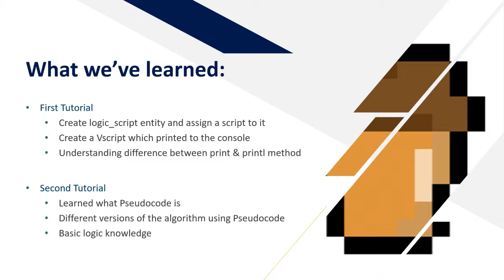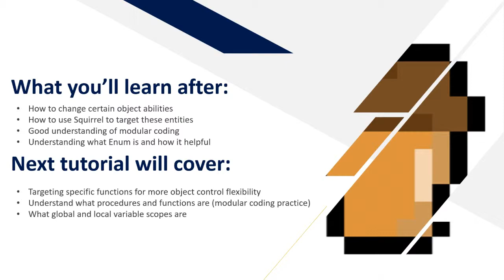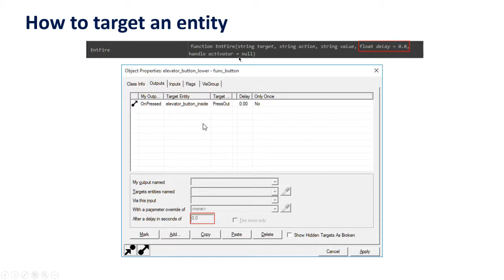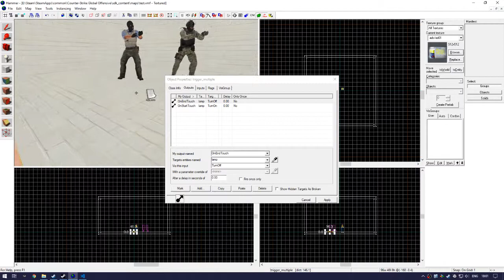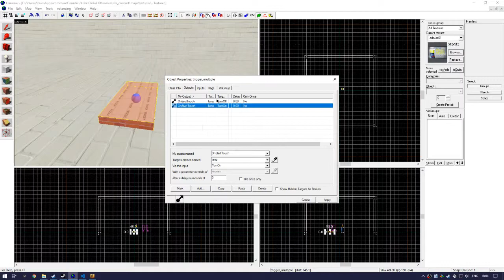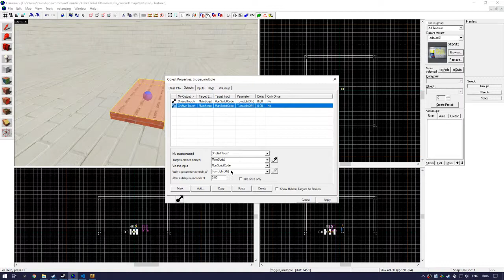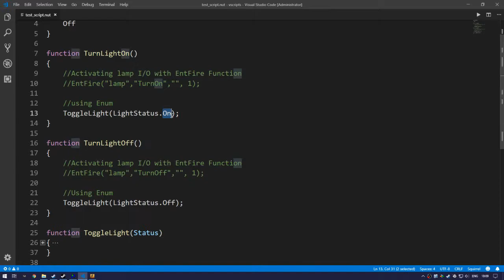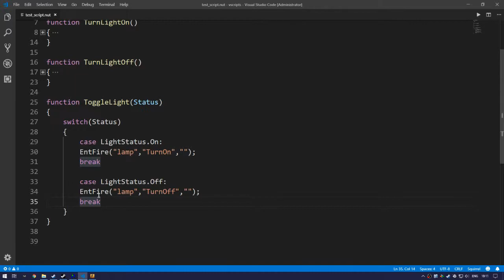CSGO VScript: Working with Entities with Hammer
This tutorial gives you the basics of targeting an entity in Hammer
while teaching you good coding practices

0:00 Introduction
0:17 What we've learnt
0:51 What you learn after
1:21 Targeting an entity
3:42 Goal
4:17 Setting up the map
6:43 Squirrel Script

Support what I like doing best By:
► Subing, liking or even commenting
► Follow My Tweets @TheE7Player